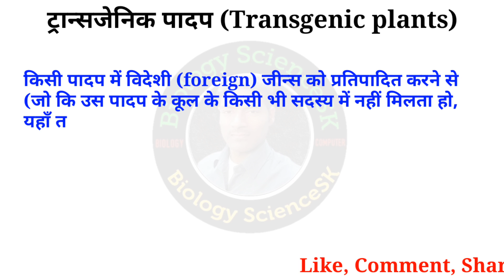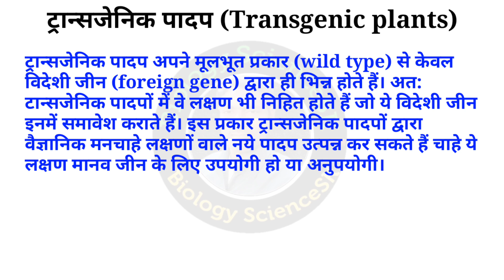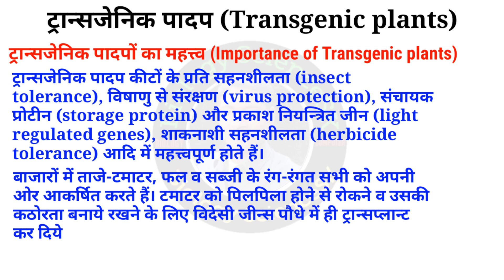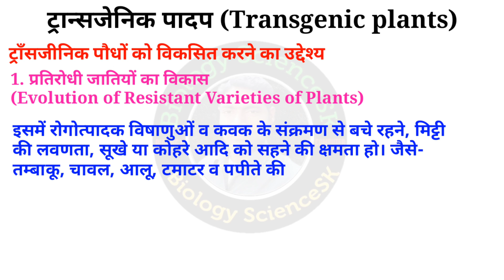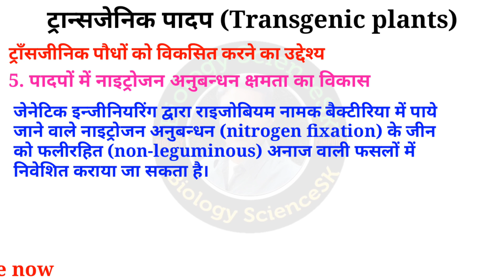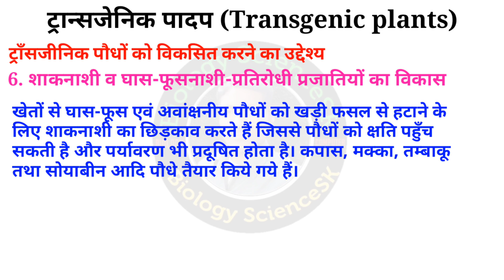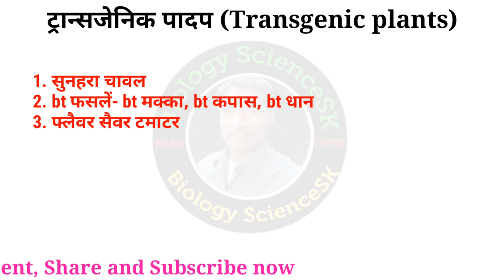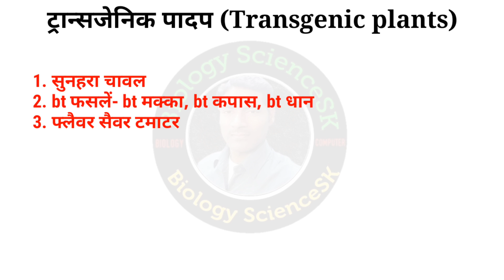Transgenic plants (ट्रांसजेनिक पादप)| Transgenic plants in hindi | Biology Science sk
जीनी अभियान्त्रिकी (genetic engineering) का उपयोग करके ट्रान्सजैनिक पादप तथा जन्तु तैयार किये जा रहे हैं। पादप कोशिकाओं में जीन स्थानान्तरण के लिए भी जैव प्रौद्योगिकी का सहारा लिया जा रहा है।

ट्रान्सजैनिक पादप (Transgenic plants)- पिछले कुछ वर्षों में उच्च पादपों के जीन के रचनात्मक एवं कार्यकारी संगठन के विषय में पर्याप्त जानकारी प्राप्त हई है। किसी पादप में विदेशी (foreign) जीन्स को प्रतिपादित करने से बना नया पादप ट्रान्सजैनिक पादप (transgenic plant) कहलाता है।